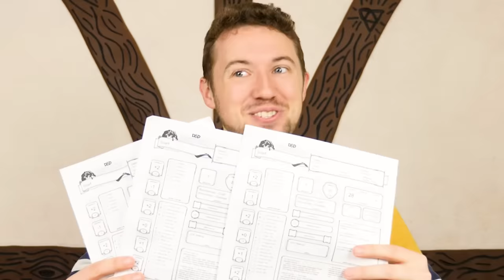The Stages in Becoming a Dice Goblin